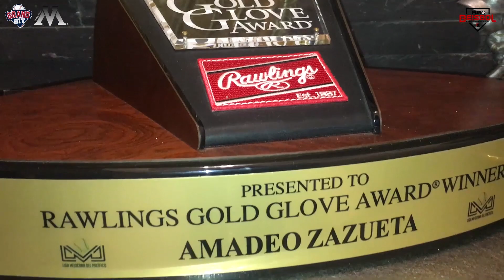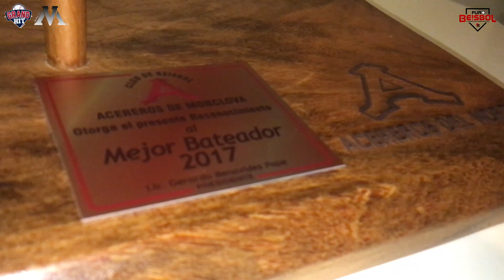Vida en el Diamante l Amadeo Zazueta, sacrificios y retos en el beisbol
Aquel niño que iba por diversión a la Tres Ríos de su natal Culiacán, se dio cuenta con el pasar de los años que quería al beisbol como estilo de vida.

Campeonatos y distinciones individuales en las ligas más importantes del país son logros que alimentan el currículo de amadeo, sin embargo las cosas no han sido siempre color de rosa.

La liga mexicana de beisbol le bloqueó durante algunos años por haber firmado directo para una organización de Grantes Ligas.

La liga del atlántico, la más fuerte entre las independientes, fue la casa del sinaloense por algunos años, donde fue compañero de equipo con figuras como Roger Clemens y Rafael Palmeiro.

Su padre, un importante empresario de la región, siempre involucrado en la pelota, inculcó a su hijo el beisbol como una manera de aprender disciplina y ser alguien preparado para la competencia en lo profesional.

Actualmente convertido en una estrella del beisbol mexicano, considerado uno de los mejores paradores en corte del pais su padre le deja un consejo.